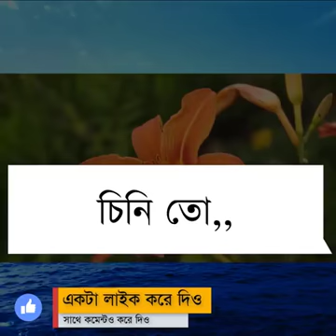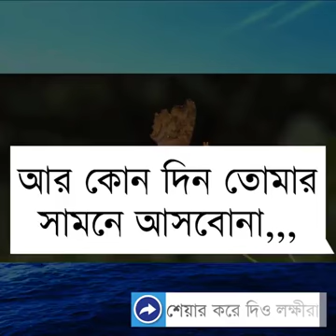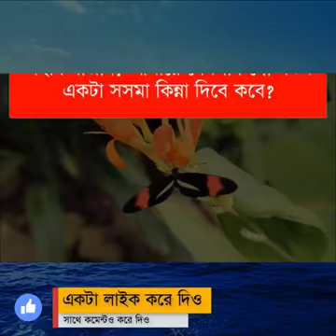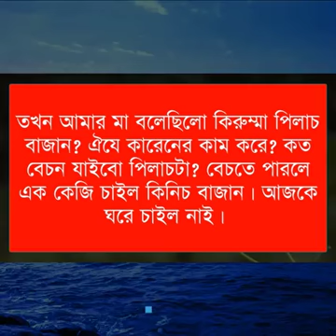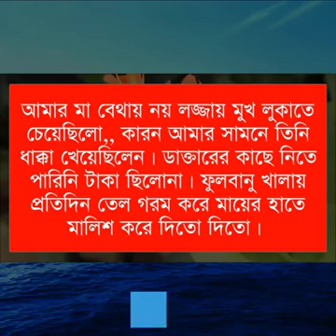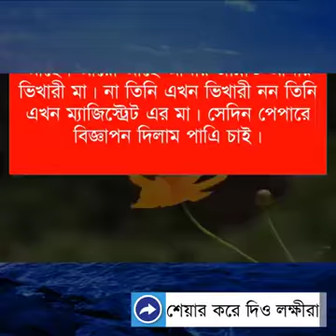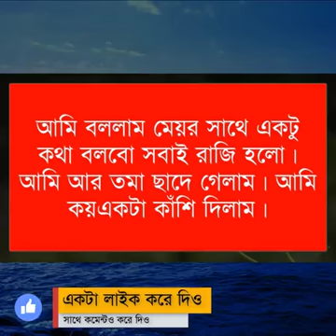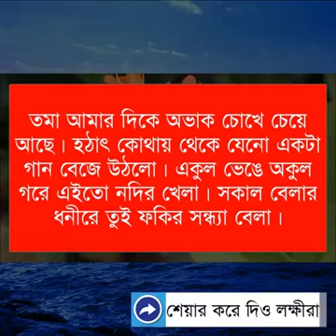হাজারো জীবন্ত লাশ বেচে আছে আত্নহত্যা মহা পাপ বলে